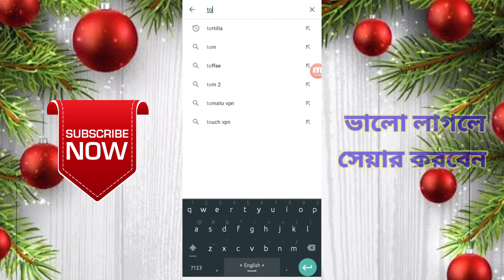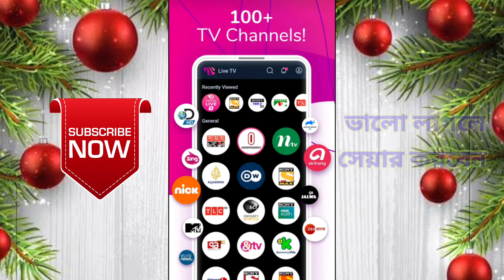লাইভ 2021 QATAR ARGETINA VS CHILE COPA AMEEICA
লাইভ 2021 qatar argentina vs chile copa america , argentina vs chile,youtube video new math,argentina vs chile 2021,In this app you can watch all the games and,youtube video and live math 2021 আর্জেন্টিনা বনাম চিলি,you can watch all the games of Argentina,,Brazil, football, cricket and even the movie,copa america,in youtube video,live math, and live math 2021 আর্জেন্টিনা বনাম চিলি,argentina_vs_Brazil argentinavschile#
লাইভ 2021 QATAR ARGETINA VS CHILE COPA AMEEICA,football math,argentina vs Brazil
আর্জেন্টিনার বনাম চিলি ম্যাচ মেসির অসাধারন
In this app you can watch all the games and you can watch all the games of Argentina, Brazil, football, cricket and even the movie
Driscripstion Argentina Chile Highlight argentina# chileA COPAAMERICA2021 worldcupqualifermatch argentinavschile2021copa COLOMBIA2021 খেলার_খবর# naymer2021copa WHOISBESTMESSIORMARADONA Cricketers#

এই এপ্সটি তে আপনারা সমস্ত খেলা দেখতে পারবেনা এবং আর্জেন্টিনা ব্রাজিলের খেলা ফুটবল ক্রিকেট সব খেলা দেখতে পারবেন এবং কি মুভি পর্যন্ত
পাসে থাকার জন্য ধন্যবাদ

কিভাবে ইউটিউব চ্যানেল খুলবো

/B0x3VhaAwTw..

ট্যাগ বের করবো মোবাইল দিয়ে

ভিডিও টি ভালো লাগলে লাইক কমেন্ট করে আপনার মতমাত জানিয়া দিবেন আশা করি

কিভাবে চ্যানেল ভেরিফাই করবো

my youTube channel.. nem

love u my all youTube friends

thanks.. for waching..and

আল্লাহ  হাফেজ💜💜💜💜💜

ridmika canvas4👍👍👍👍

আল্লাহ  হাফেজ💜💜💜💜💜

(ধন্যবাদ) সবাইকে

my 2 and channel (1)... wow point4

(2)... Ridmika Canvas4..

my Facebook... ad now

love u friends..

my Facebook  page fowling plz

love u friends..